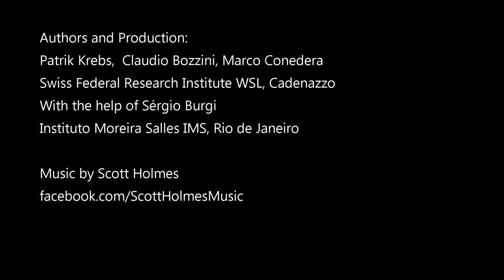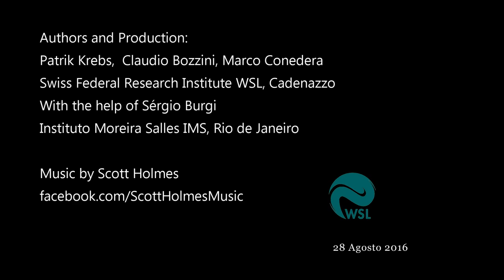Rio de Janeiro: Documenting development through historic photos